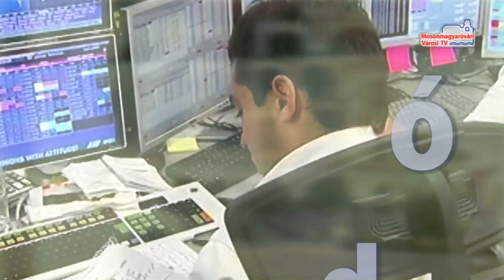Hírháttér (2016.06.06. - hétfő)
Sipos Lilla válogatott labdarúgó, Sankt Pölten